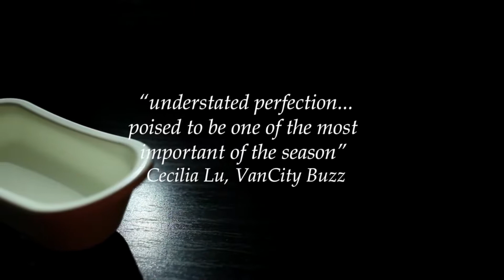Empire of the Son - High Performance Rodeo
BY TETSURO SHIGEMATSU
DIRECTED BY RICHARD WOLFE
A Vancouver Asian Canadian Theatre Production
Presented by Alberta Theatre Projects & One Yellow Rabbit as part of the 32nd Annual High Performance Rodeo

“EXQUISITE. I’M TELLING ALL OF THE PEOPLE I LOVE MOST TO SEE THIS SHOW…” — THE GEORGIA STRAIGHT
“A POWERFUL DISPLAY OF EMOTION… A RIVETING THEATRICAL EXPERIENCE.” – VANCOUVER SUN
Empire of the Son is a funny and poignant autobiographical one-man show by former CBC broadcaster Tetsuro Shigematsu about his rocky relationship with his emotionally reserved father. Through visually striking live, cinematic vignettes, Shigematsu re-enacts moments from his father’s incredible personal history, from the ashes of Hiroshima to swinging 1960’s London, and also uses audio recordings and photographs to paint an intimate portrait of their evolving connection and the deep-seated love for each other that they both struggle to express.

Audience Considerations: Mature subject matter. Suggested for ages 12+.

IF YOU LIKE: David Sedaris, Spalding Gray, Rick Miller, Life, Death & The Blues, The Last Voyage of Donald Crowhurst